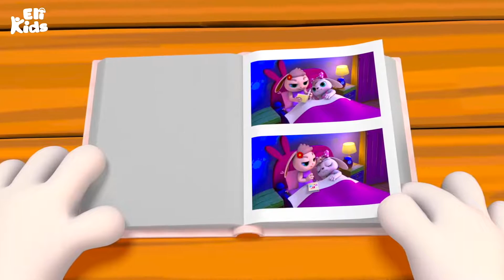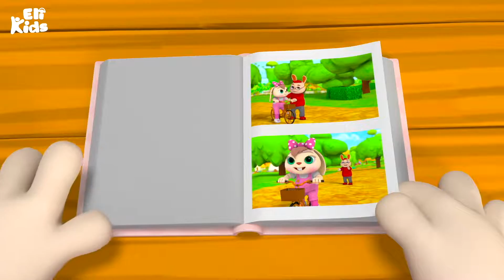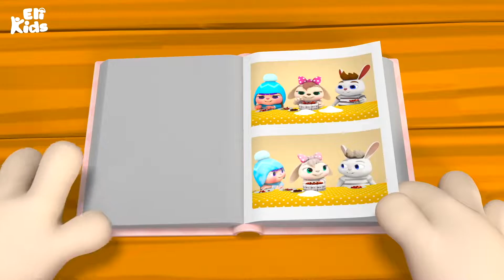Happy Birthday Song | Kids Baby Songs | Nursery Rhymes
Kids Baby Songs
Nursery Rhymes